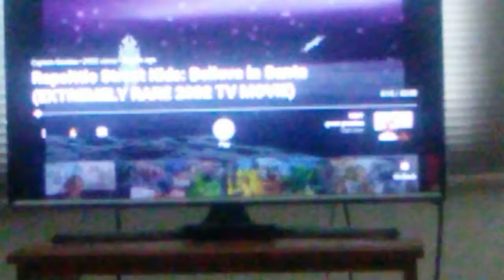Random Xmas thing